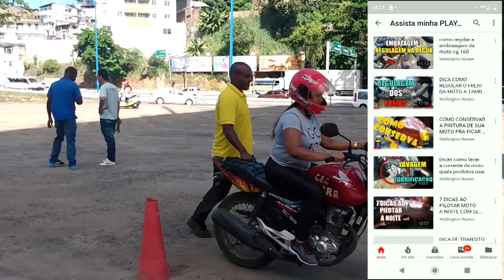CONTINUAÇÃO AULA PARTICULAR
AULA PARTICULAR PRIMEIRO CONTATO COM A MOTO BURGMAN AUTOMÁTICA